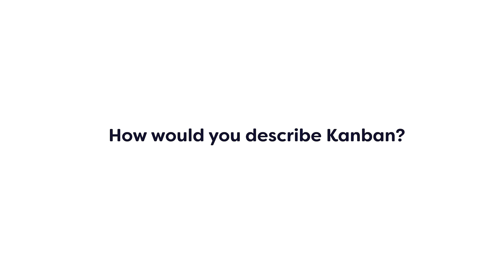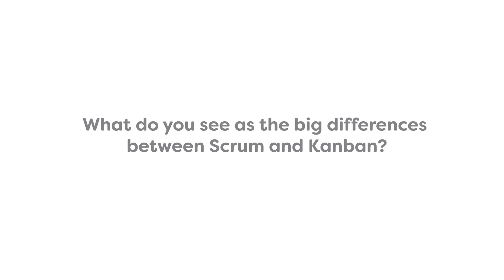What is the difference between Scrum and Kanban? | Part 1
Codebots' CEO, Dr. Eban Escott, takes us on a journey, interviewing industry professionals on the software methodologies of scrum and kanban.   Eban chats to team lead, Kieran O'Leary, software support company Rogue Two's CEO, Simon Purser, and Codebots own Head of research and development, Jörn Guy (JG) Süβ.